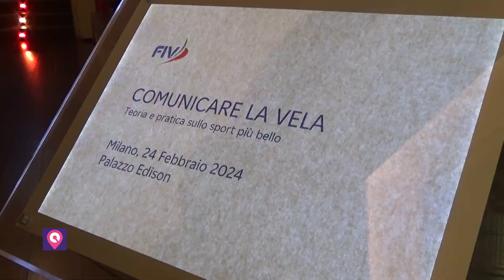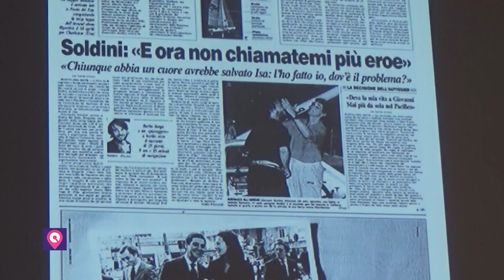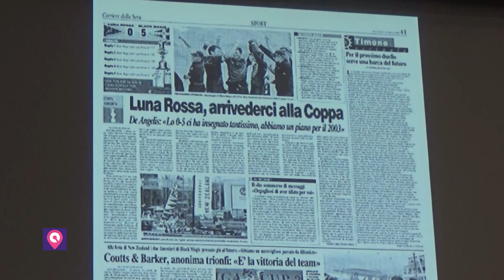'Comunicare la Vela', a Milano l’incontro formativo rivolto ai vari distretti FIV. Obiettivo? Diffon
'Comunicare la Vela', a Milano l’incontro formativo rivolto ai vari distretti FIV. Obiettivo? Diffondere la cultura del mare e raccontare al meglio la vela 👇

🎥Servizio di Vincenzo Comi